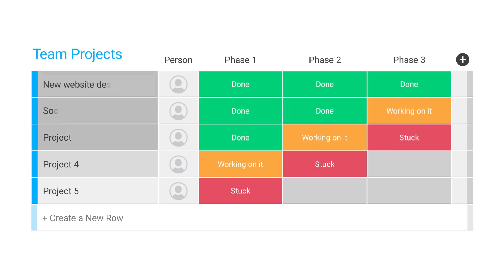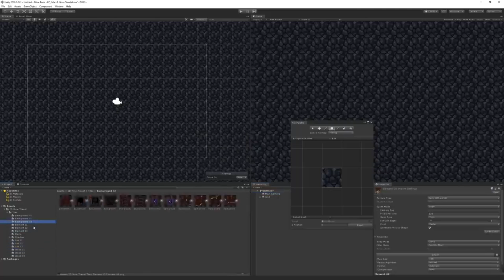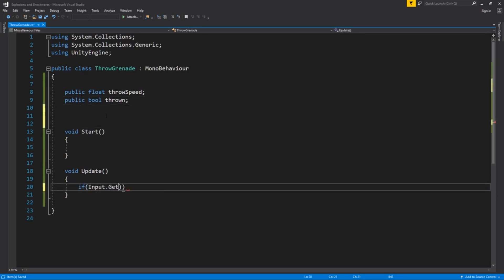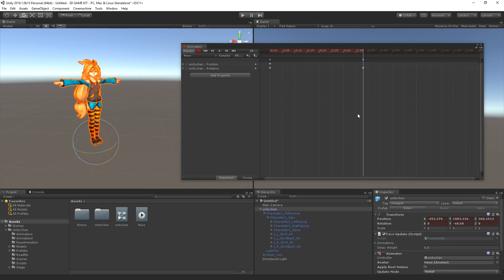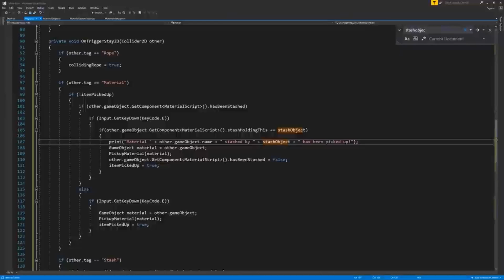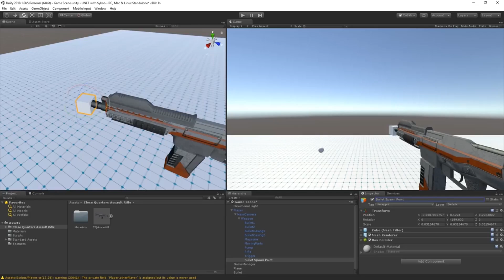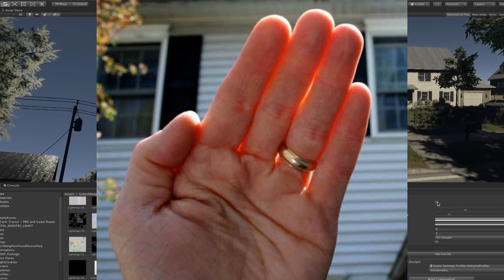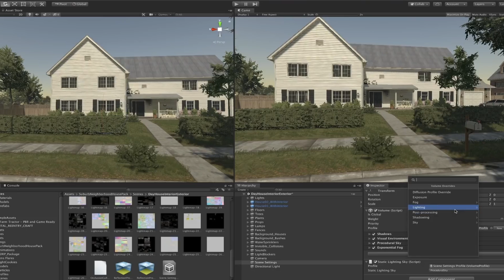How to make FPS Games with Unity 2019! 🔥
In this video I'm giving you a bunch of tips, tricks and sharing features for how to make an FPS game in Unity 2019!

● Show Notes